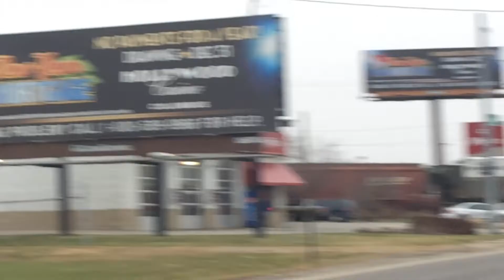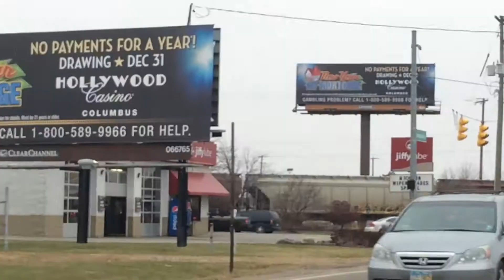Camp Chase Industrial RR moving a cut of Grain Cars across Georgesville Rd. 12-18-14